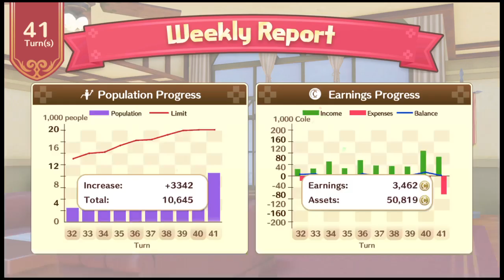Nelke and the Legendary Alchemists - Session 8.1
Nelke & the Legendary Alchemists ~Ateliers of the New World~